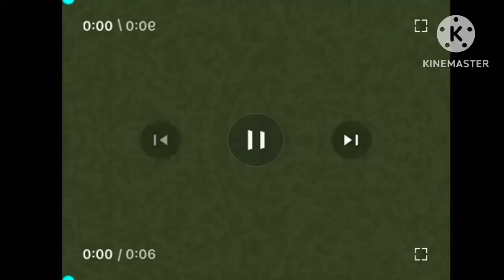Klasky Csupo In AMTVE Major (iPhone Version)